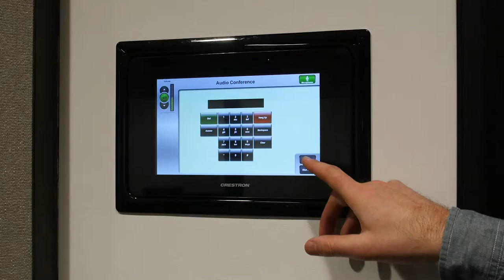Shawmut Design and Construction's new Boston headquarters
Capitalizing on their deep-rooted history in Boston’s South End, Shawmut Design and Construction reimagined and revamped their headquarters to reflect their culture, current working styles, and the strategic vision of the company’s leadership.